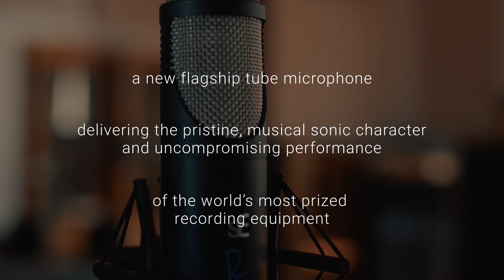The sE / Rupert Neve RNT Tube Condenser Microphone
The RNT is a new flagship tube microphone, and the third microphone in the collaboration between sE Electronics and Rupert Neve Designs, founded by the legendary audio designer Mr. Rupert Neve. Much like the RNR1 Active Ribbon and RN17 Small-Diaphragm Condenser, the RNT is something truly special, developed over several years of careful listening and measurement by Mr. Rupert Neve, Mr. Siwei Zou, and the engineering teams from both Rupert Neve Designs and sE Electronics. All in all, this new flagship tube microphone brings the larger-than-life sounds of classic studio microphones into the modern age with greater depth and clarity than ever before.